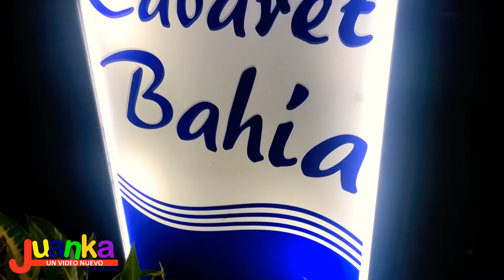Las NOCHES de Cuba pueden ser SALVAJES y SORPRESIVAS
LA NOCHE MATANCERA! Pasó lo inesperado!
Acabamos de llegar, y sin quitarnos el polvo del camino nos aventuramos a conocer con nuestros propios ojos CÓMO SON LAS NOCHES MATANCERAS.
Te presentamos en este video a nuestra guía Susana, cariñosamente le decimos Susi, joven matancera insaciable que nos mostró las realidades de Matanzas.